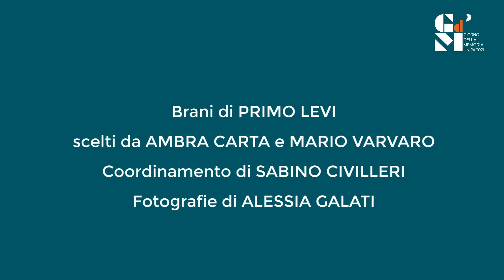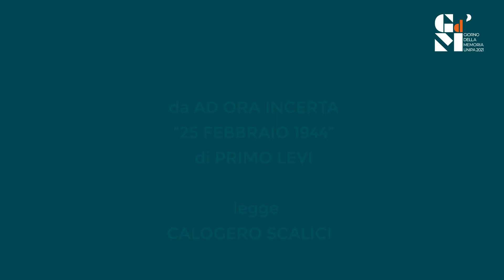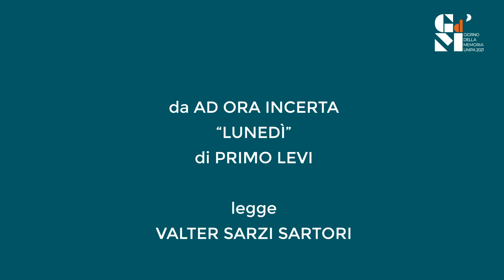Antologia di brani di Primo Levi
Letture di poesie:
Da "Ad ora incerta" | Brani di Primo Levi

Bruna - legge Giuseppe Lino
25 febbraio 1944 (9 gennaio 1946) - legge Calogero Scalici
Cantare (3 gennaio 1946) - legge Valter Sarzi Sartori
Shemà (10 gennaio 1946) – legge Costantino Buttitta
Il canto del corvo (9 gennaio 1946) – leggono Francesco G.A. Raffaele feat Marica Corrao
Lunedì (17 gennaio 1946) – legge Valter Sarzi Sartor
Alzarsi (11 gennaio 1946) – legge Giuseppe Lino
Agli amici (31 dicembre 1985) – legge Francesco G.A. Raffaele
Ladri (14 ottobre 1945) – legge Adriano Di Carlo